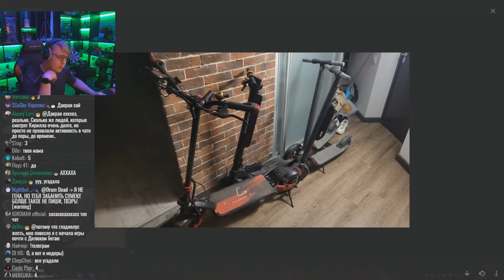Пятёрка провёл Конкурс на Лучший Дизайн для Его Старой Квартиры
👉 теги для видео